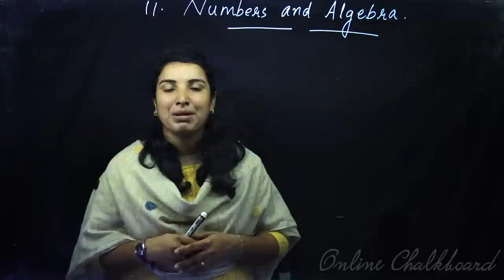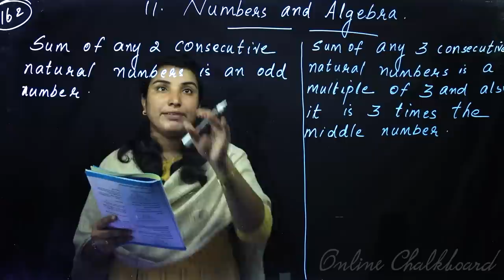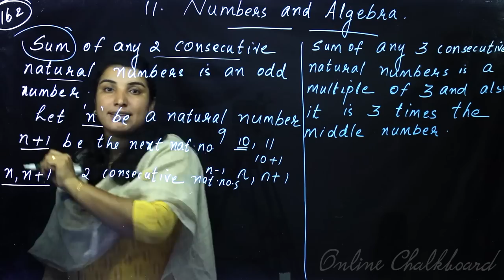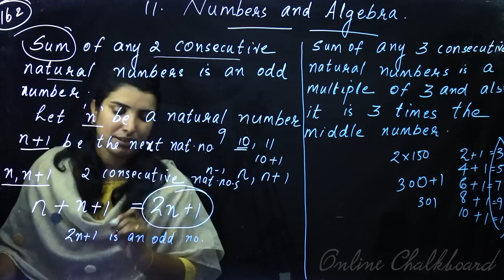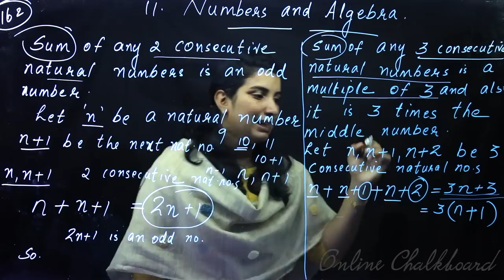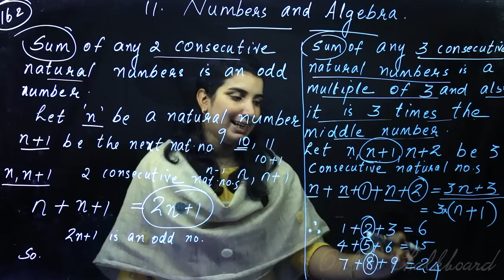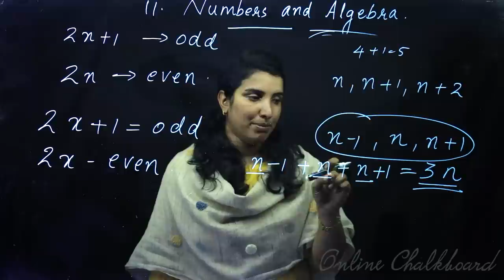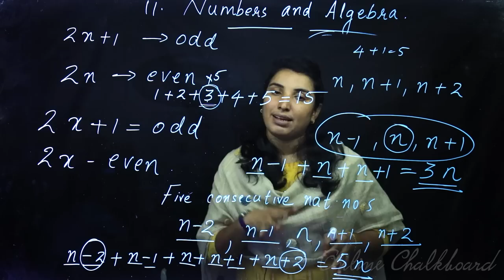Class 7 | MATHS | Chapter 11 - NUMBERS & ALGEBRA - Part 1 | SCERT | Kite Victers | Online Chalkboard